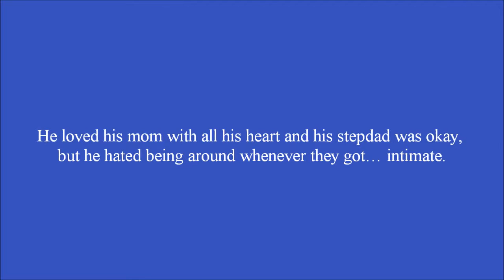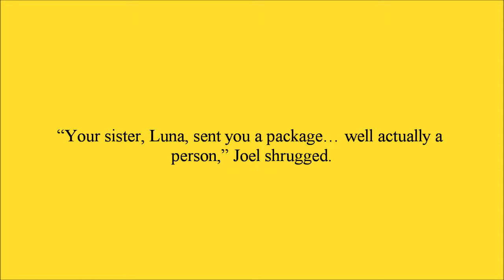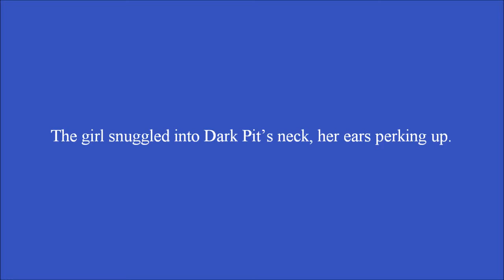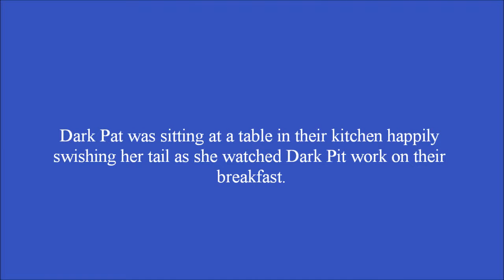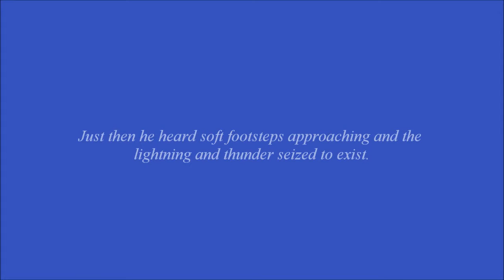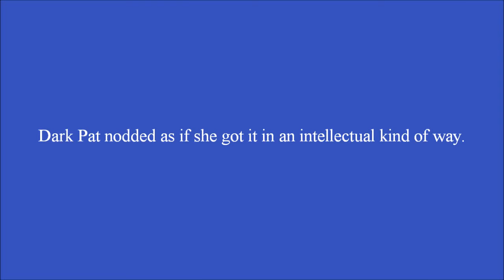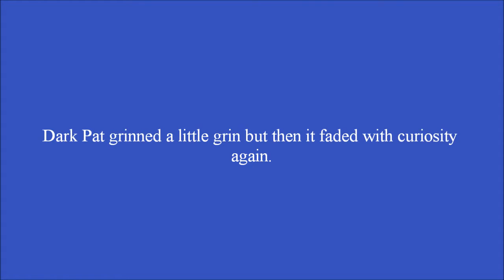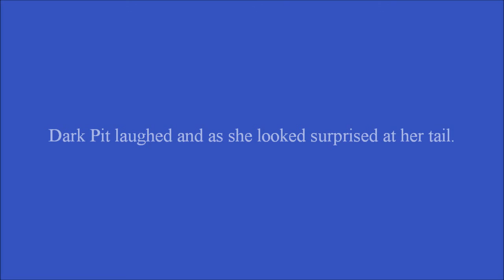Dark Pit x Dark Pat | His Innocent Wolf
Dark Pit is sent a package from his older sister. What if that package was a person? What if that person had two wolf ears and a tail?